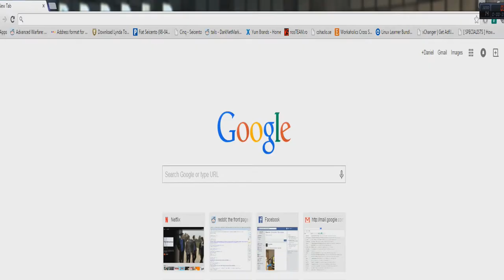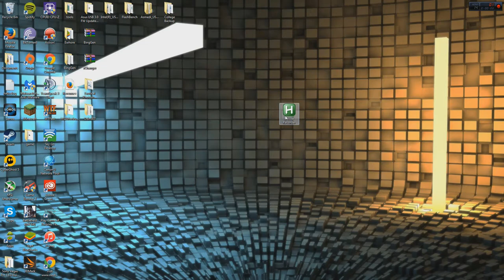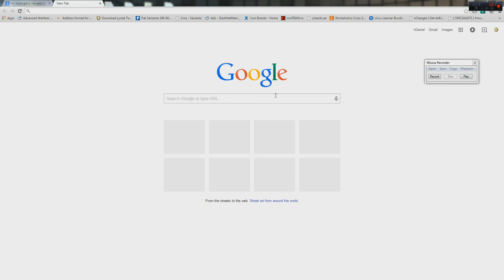How to Automate Mouse Movements and Clicks (Windows)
In this tutorial I will show you how to create mouse macros and automate your mouse.